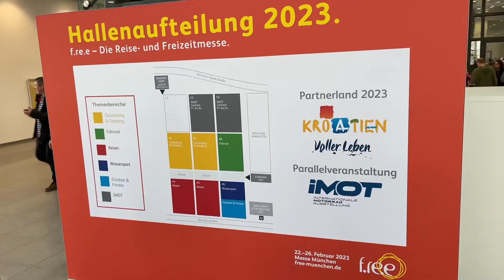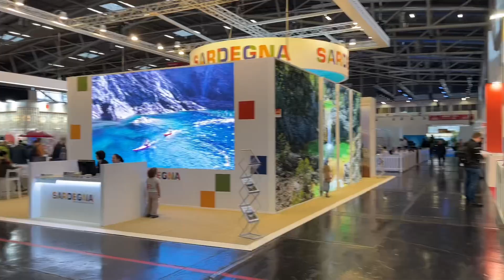Camping, Travelling, Watersport - f.re.e in Munich 2023 - holiday tradeshow full tour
Full tour of f.re.e travelling tradeshow in Munich Germany 2023

Trade fair highlights and eye-catchers for many weeks after the end of the trade fair.  expo24seven is the world's largest channel for products and companies at trade fairs and exhibitions.

Our expo24seven trade fair videos reach thousands of international views from end customers, business customers and suppliers.  And that even months after the fair took place!As a video sponsor, we highlight your product in the tour and present your company at your booth.  Benefit from your presence at the trade fair in the long term and use the reach of YouTube!